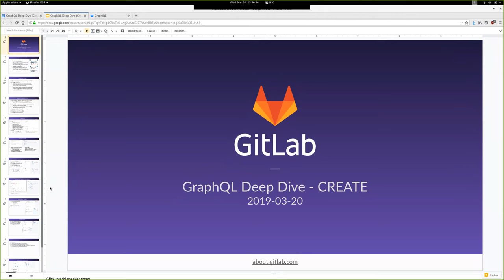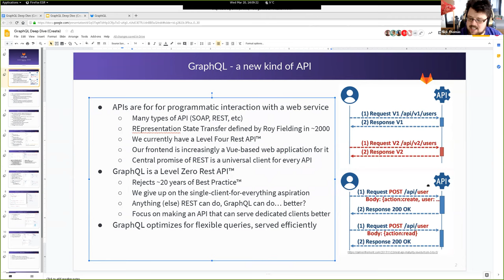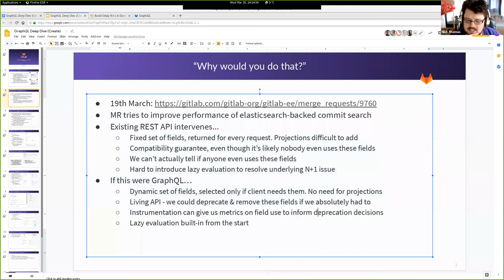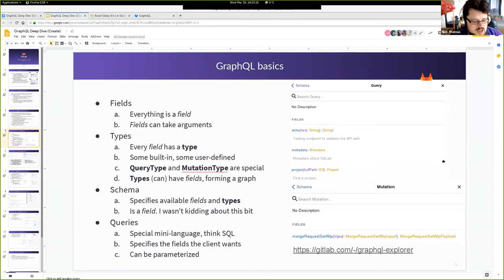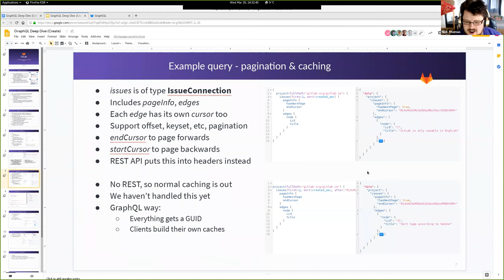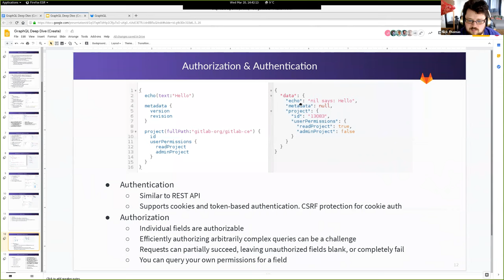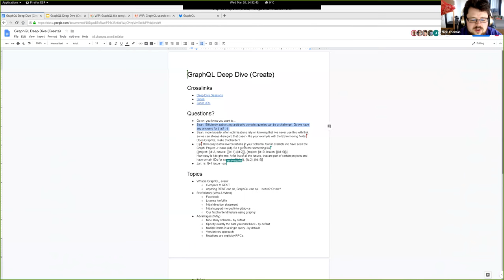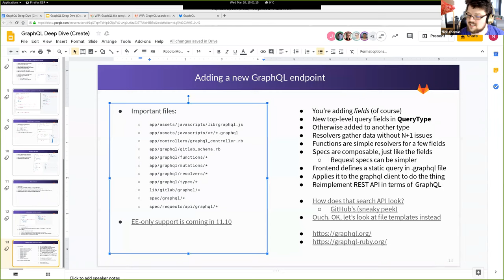Create Deep Dive #3: GraphQL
In this Deep Dive session, Nick Thomas, Staff Backend Engineer on the Create team at GitLab, shares his knowledge of GitLab's GraphQL API.

Find out when the next Create Deep Dive is taking place